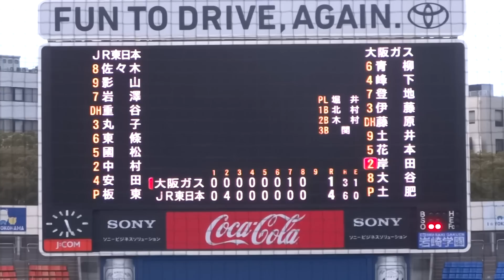2016/3/12 板東湧梧 （JR東日本） 大阪ガス戦 1失点完投勝利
板東湧梧　（徳島・鳴門高校 ⇒ JR東日本/3年目）　180cm70kg　右右　20歳

9回3安打1失点6奪三振　最速142km/h